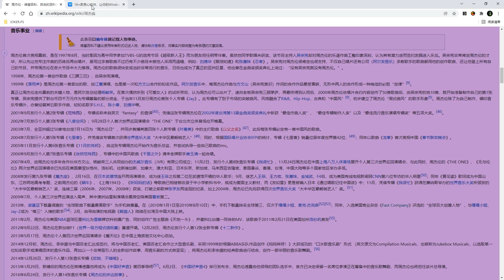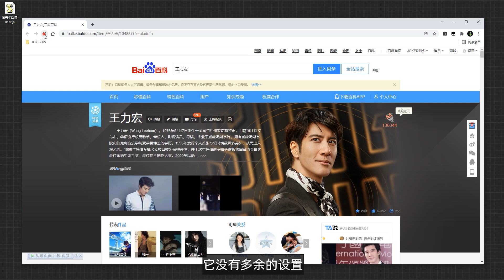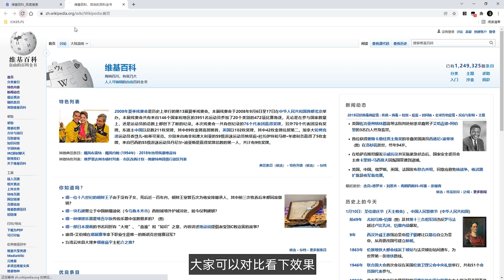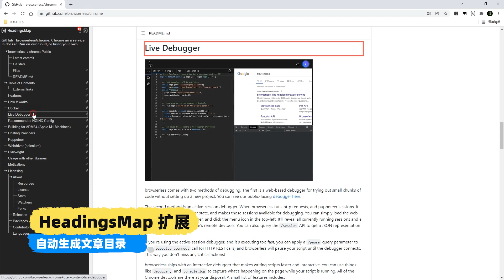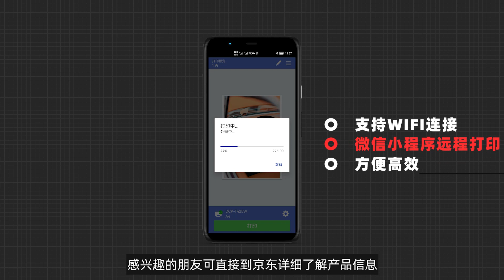十款浏览器扩展插件，一个都不舍得卸载！【Joker鹏少】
这些插件可以说是高效工作必备了，大家按需自取！